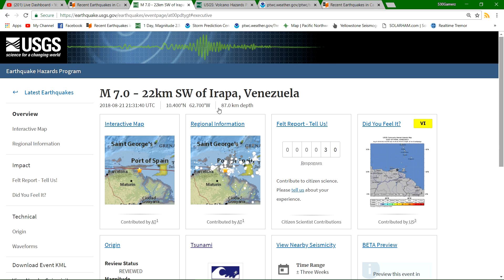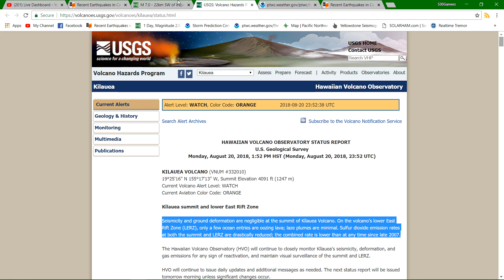Large 7.3 Earthquake in Venezuela 8/21/2018 Tsunami Notice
NOTICE NOTICE NOTICE NOTICE NOTICE

  * MAGNITUDE      7.4
  * ORIGIN TIME    2132 UTC AUG 21 2018
  * COORDINATES    10.4 NORTH  62.7 WEST
  * DEPTH          86 KM / 54 MILES
  * LOCATION       NEAR THE COAST OF VENEZUELA

  * AN EARTHQUAKE WITH A PRELIMINARY MAGNITUDE OF 7.4 OCCURRED
    NEAR THE COAST OF VENEZUELA AT 2132 UTC ON TUESDAY AUGUST 21
    2018.

  * BASED ON THE PRELIMINARY EARTHQUAKE PARAMETERS... HAZARDOUS
    TSUNAMI WAVES ARE POSSIBLE FOR COASTS LOCATED WITHIN 300 KM
    OF THE EARTHQUAKE EPICENTER.

  * HAZARDOUS TSUNAMI WAVES FROM THIS EARTHQUAKE ARE POSSIBLE
    WITHIN 300 KM OF THE EPICENTER ALONG THE COASTS OF

      GRENADA... TRINIDAD TOBAGO AND VENEZUELA